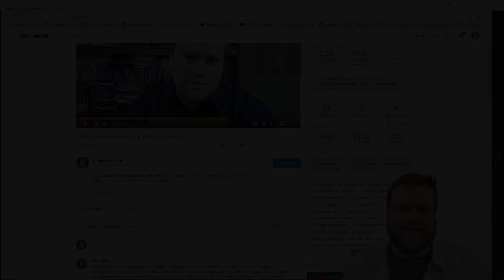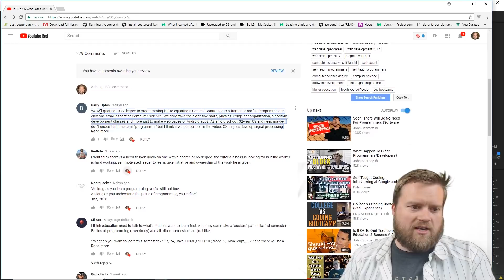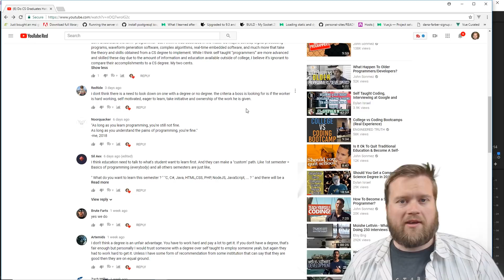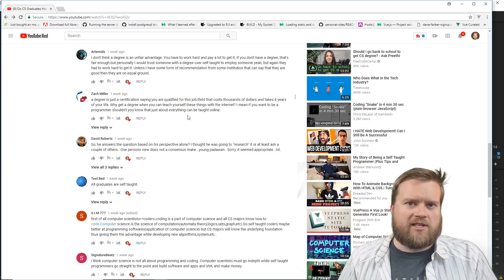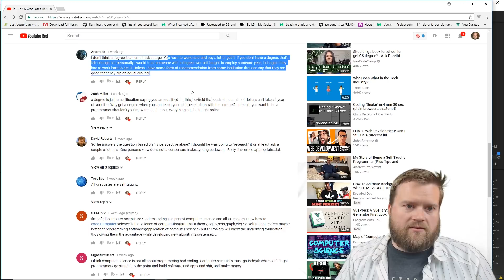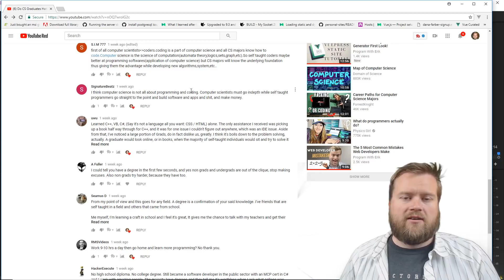Do CS Graduates Hate Self-Taught Programmers in 2018?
Self-taught programmers versus CS students? What is more important? Who is right? Are computer science/Software Engineering students better developers or programmers? In this video I take a look back
at this topic and give my updated opinion.

Links